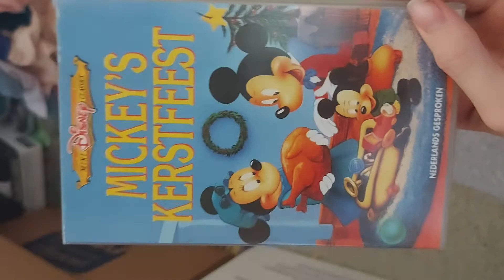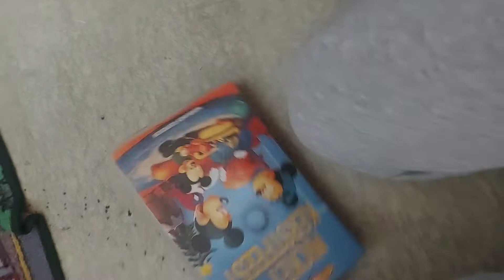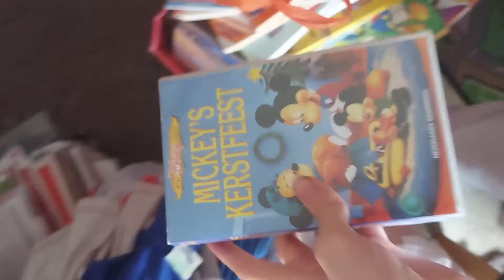uit de oude doos s1e3 "Mickeys kerstfeest"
vandaag de op 1 na oudste videocassette in mijn collectie